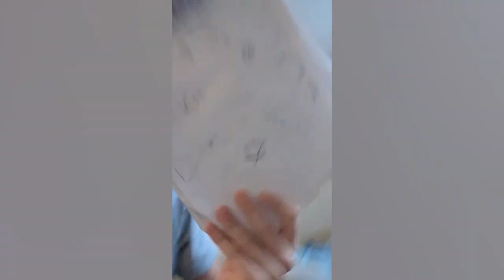January 2023 Recap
FIRST MONTH OF 2023!!!

This month, Hassan was focussing on himself this holiday season, he has officially lanched his company "Purple Soulz," which is a company that sells stickers, hoodies, freelance services, and more! He is making videos and creative projects, and he is GETTING HIMSELF BUSY by going to the gym, expanding his network, and finding new ways to make money.

to know more about me and what I do!